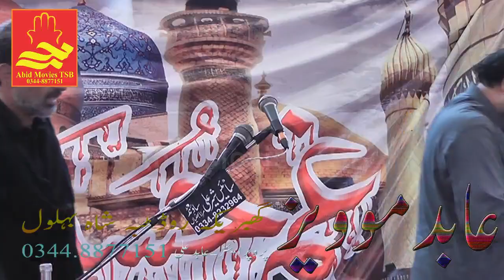Majlis _e_ Aza (28-9-2020) || Pindi Bhattian (Pakay Malyan) || Abid Movies TSB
Hamare iss channel parr Muharam_Ul_Haram ke hawale se har kisam ki videos mojood hen. Mazeed videos ke liye hamare channel Abid Movies TSB ko Subscribe karen or sath bell icon yani ghanti ke button ko dabana na bhoolye ga take hamari new videos sab se pehle aap takk ponchti rahen.
Iss ke alawa hamare han shadi biyan ki takreebat par lighting krne ki saholat or full HD videos banane ki saholat mojood hai!!

This channel is managed & Monetized By:
Shamal Khan